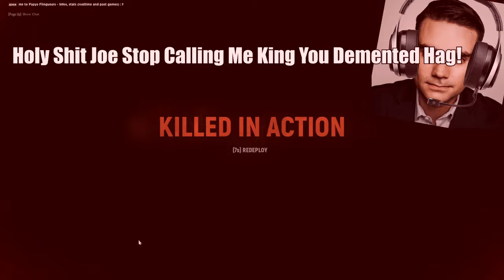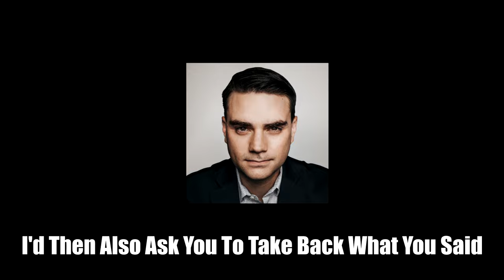Presidents Play Hell Let Loose 3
Presidents Play Hell Let Loose with Ben Shapiro!

Intro 0:00
What The Hell Is A Republican? 0:16
I'm Just So Good 0:27
Great Job King! 0:53
I'm Just Old 1:15
LOOK OUT KING! 1:21
Nice Job Barack 1:31
That Was Intense 1:46
Fireworks 2:18
Of Coarse You Would Know From Experience From Yemen 2:30
HOLY SHIT JOE STOP CALLING ME KING YOU DEMENTED HAG! 2:38
WHERE THE HELL WERE YOU?! 2:43
IT'S TIME YOU PAY. 2:56
Secret Power? 3:01
Short Calm Before The Storm 3:05
You Thought You Could Silence Me. 3:07
So Hypothetically... 3:13
Hypothetically An Outro 3:35